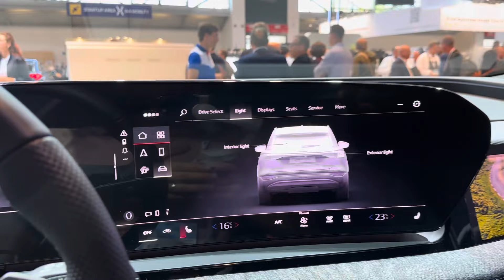New Audi Q6 e-tron 2024 | LIVE Exterior & Interior Walkaround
Take a look at the all-new Audi Q6 e-tron prototype in this Walkaround video at IAA MOBILITY 2023.